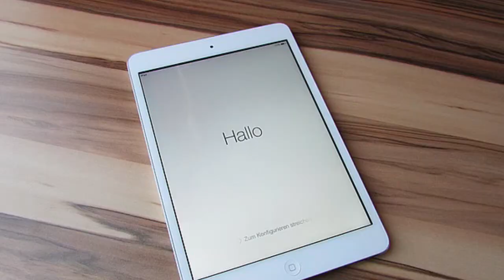Filmlæsning Kærlighed Til Bøger